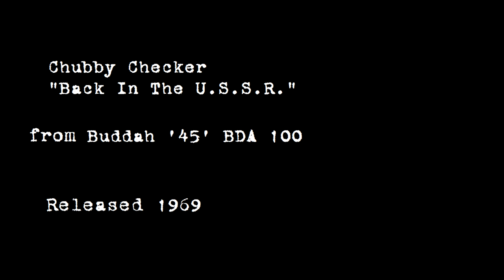Chubby Checker - "Back In The U.S.S.R." 1969 MONO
This seemed like an appropriate upload for tonight.
Chubby Checker sings "Back In The U.S.S.R.," released as Buddah '45' BDA 100 in 1969.